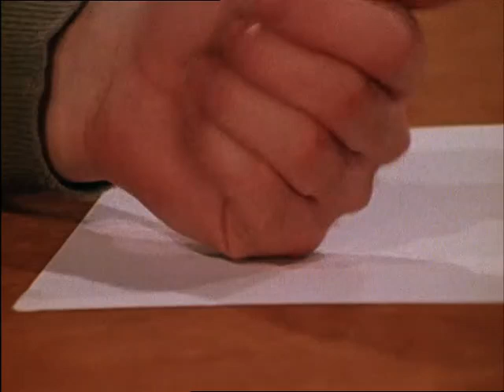Fingerbobs Episode 12 'Seeds' with Rick Jones 8th May 1972 original broadcast date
Fingerbobs is a cerebral children's program from 1972. Hosted by laid back Canadian hippy Rick Jones, who definitely had not smoked anything at all prior to filming. Of that I am absolutely certain.
There are many beautiful songs throughout the whole series on every episode in a folksy/hippy style.
I hope you enjoy this beautiful program and if you did don't forget to click 'like' and maybe leave a comment if you want to as well as this really helps the channel.
Love and Stuff from Andrew